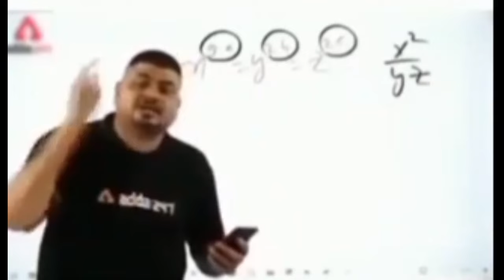Laughing Challenge With best Friend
Hey Family !